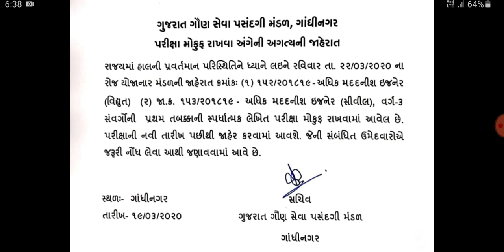GSSSB AAE EXAM 22/03/2020 CANCEL ||152 & 153/201819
Hi friends,
Haal na latest news ma janva mdyu che k GSSSB dvara levama avanari AAE ni exam cancel thyel che.